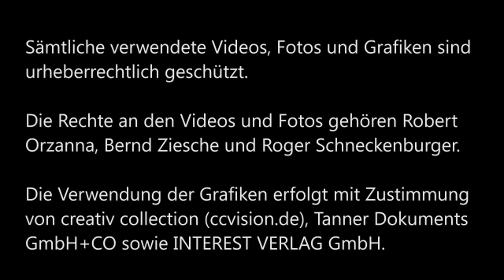A2-B2 Hoffmann von Fallersleben zum Frühling S.01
Formulieren Sie diese Zeilen in modernes Deutsch um!
Created with MAGIX Video deluxe MX
Unser Lösungsvorschlag:
Der Frühling ist endlich gekommen. Wer ihn sehen will, der muss mit hinaus in die grüne Natur. Also auf, geh mit!
Wortschatz:
1. etwas hat sich eingestellt = ist angekommen, passiert
2. sehen ist stark: sehen, er,sie,es sieht, sah, hat gesehen
3. wollen ist ein Modalverb: will, wollte, hat gewollt
4. das Feld. er: Der Bauer arbeitet auf seinem Feld, auf seinen Feldern.
5. gegen ist stark:: er, sie, es geht, ging, ist gegangen